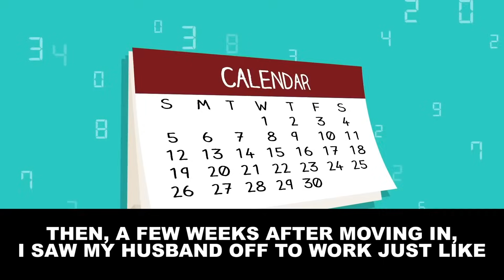My husband and mother-in-law kicked me out of the house… [Text + Animation]